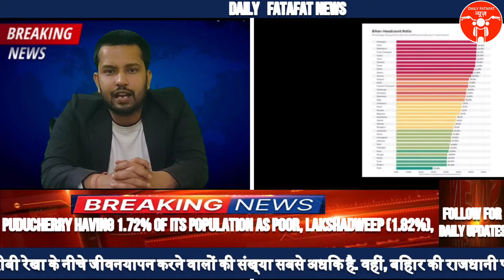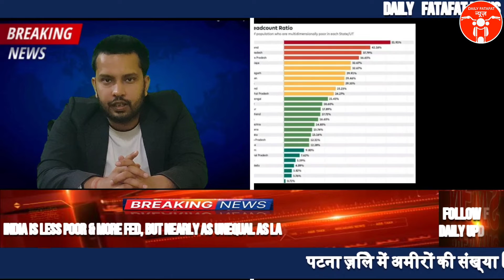Bihar , Jharkhand and UP Poorest States in India | Niti Ayog | MPI | Kerala Lowest Poverty rate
Hi Team,

Watch News in Minutes

बिहार बना भारत का सबसे गरीब राज्य 2021

Bihar, Jharkhand, UP Poorest States

बिहार ऊपर तो केरल सबसे नीचे : नीति आयोग

If u have any complaints regarding our news , contents, Pictures or any thing then kindly message or comment in our comment box , so we can find out mistakes , and sorry for any types of inconvenience if we done.
plzz watch our news , we are working for You only , Watch News in Minutes.

We don't guarantee that this platform is will be free of errors. Platforms may have faults or delays that could be technical. We do not take any responsibility for any issue arising due to information contained on this platform. This may applies to all content.